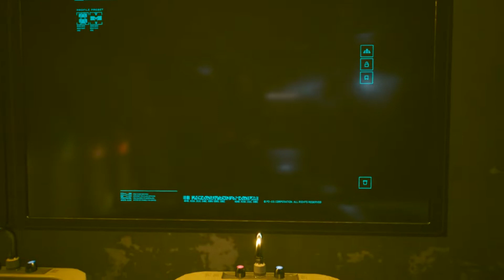Cyberpunk 2077-05-The Heist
Cyberpunk 2077 Gameplay Walkthrough Full Game  PC HD let's play playthrough review guide

Cyberpunk 2077 is an action role-playing video game developed and published by CD Projekt. The story takes place in Night City, an open world set in the Cyberpunk universe. Players assume the first-person perspective of a customisable mercenary known as V, who can acquire skills in hacking and machinery with options for melee and ranged combat.